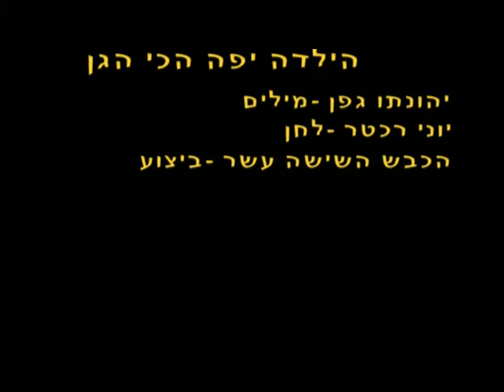THE MOST BEAUTIFUL GIRL IN THE KINDERGARDEN.avi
DIRECTOR: DANIEL KNAFU
PHOTOGRAPHER AND EDITOR: KEREN KUNIEVSKY